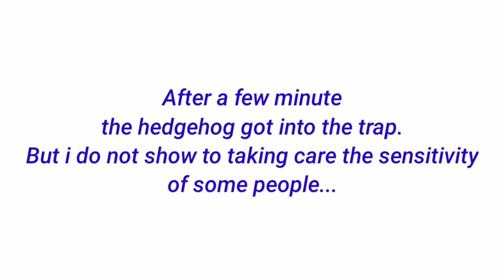How to build hedgehog trap using bamboo and drive away using smoke, Tropical Rainforest survival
Welcome to North Borneo Survival channel..